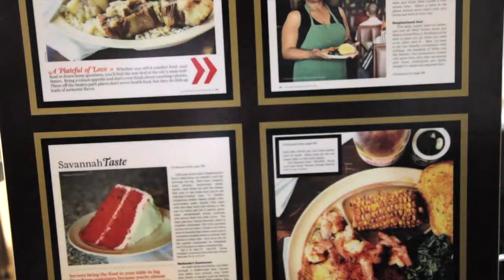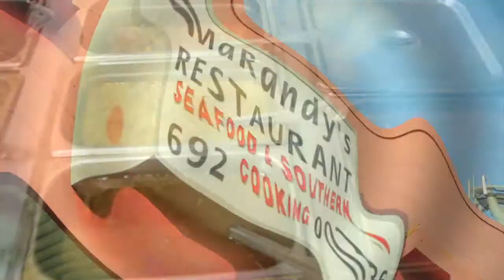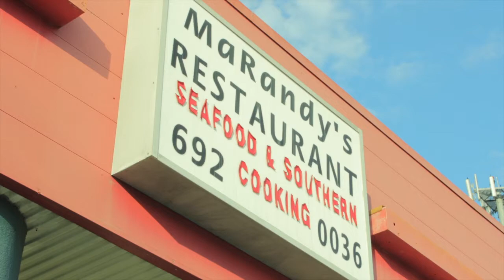Rendition TV Season 2 Episode 4